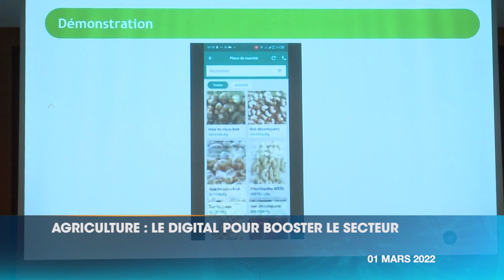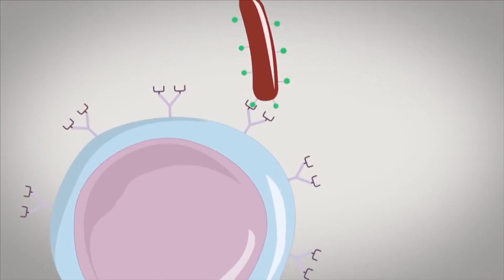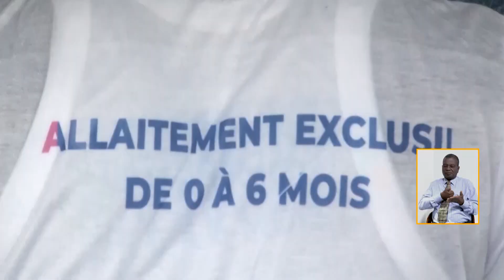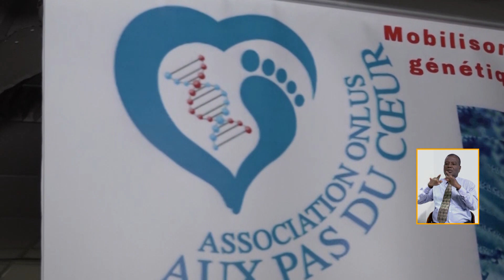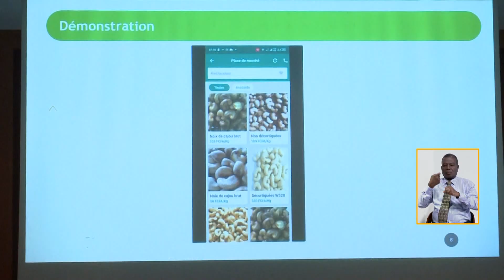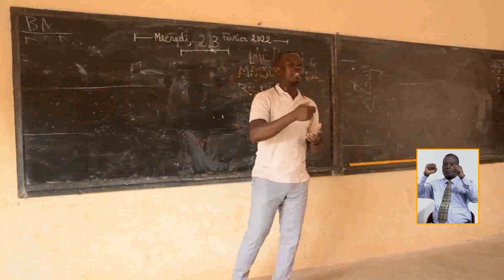Le 13 Heures de RTI 1 du 01 mars 2022 par Juliette Weah